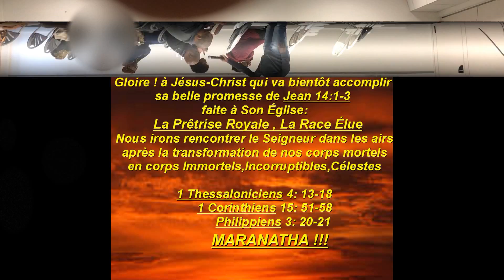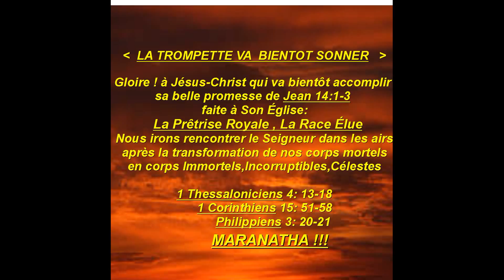Prophétie sur l'enlèvement de l'Eglise du 31/03/2018